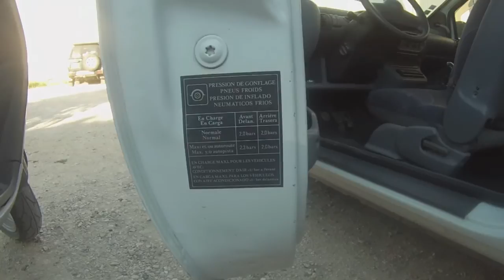Renault Twingo : Comment savoir la pression de gonflage des pneu / tire pressure information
Tutoriel vidéo pour savoir comment gonfler convenablement ses pneu pour l'autoroute ou pour la ville sur une Renault Twingo toute première génération.

Soutenez la communauté CarBoNZs pour plus de tutoriels videos automobiles !!